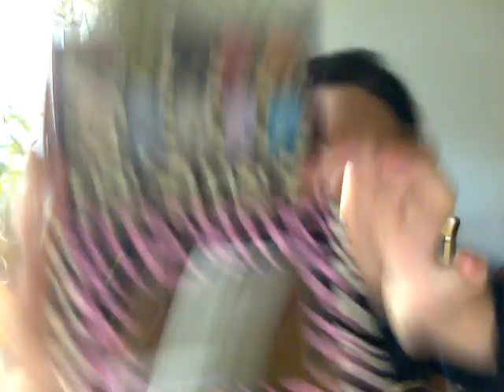Youtuber treffen ,Meine Lieblings Produkte Der Woche 5,Haul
tut mir leid das es aufeinmal zu ende is aber der speicher war voll .